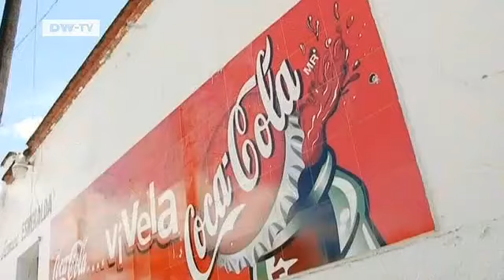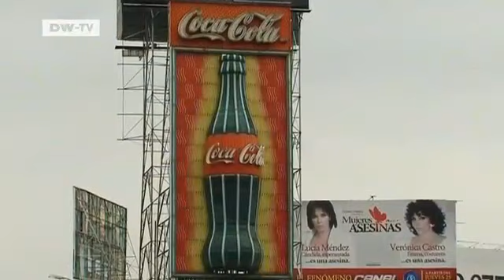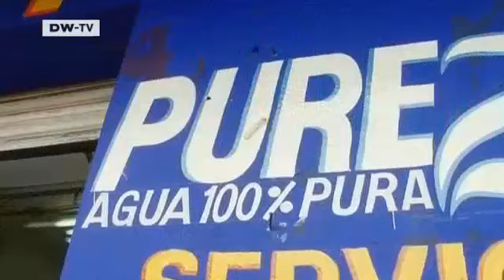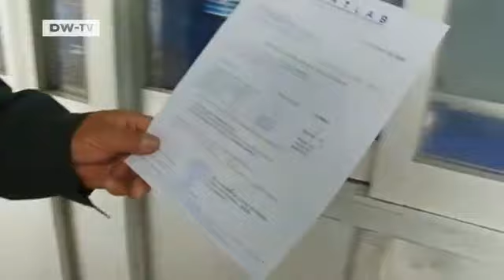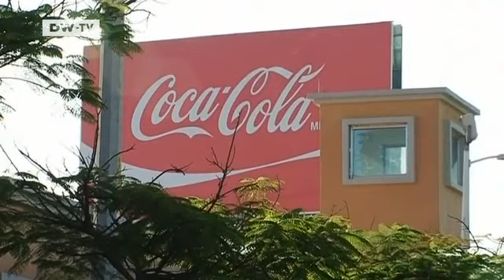GLOBAL 3000 | Mexiko: Expensive Water from the Bottle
Bottled water is the only alternative for people in some parts of the world where there is no running water for drinking. That is the case in Mexico, which has grown to become the second biggest per capita consumer of bottled water after Italy.

Multi national drinks concerns use the deep mistrust Mexicans feel about the public water supply to expand their trade in table water, which is little more than bottled tap water. Bottled water sells at more than 10 thousand times the cost of production. It's a licence to print money. And the result is that some poor Mexicans are paying a fifth of their income on drinking water.